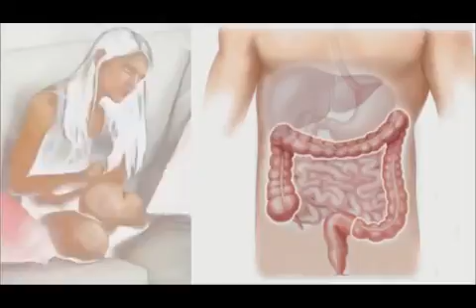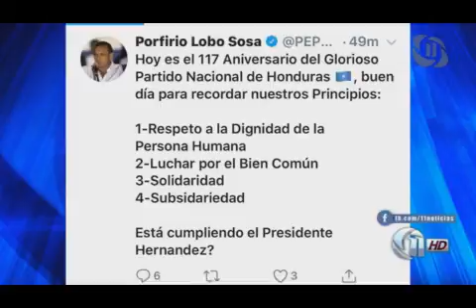11 Noticias Primera Hora 20190227 parte 2